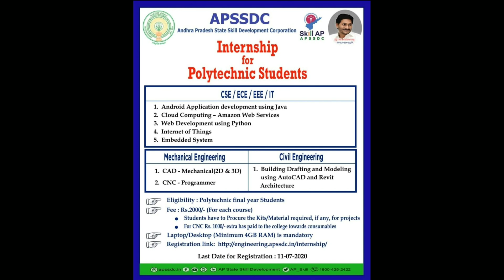APSSDC SKILL TRAINING for polytechnic, btech, Mtech students by Google, FB, TCS companies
APSSDC Skill Development 2020 | Summer Online Training Program | Free Training | Telugu Job Portal

Andhra Pradesh State Skill Development Corporation APSSDC conducting summer online training program courses. Interested candidates, please use this opportunity before the closing time.

1) TSCHE TCS ION Career Skills Vantage Program | TCS ION free course

2) AICTE Free Courses | AICTE NEAT Free E Contents | AICTE Online Course 2020

3) EPG Pathshala Education | EPG Pathshala Videos | EPG Pathshala inflibnet

4) Free courses online 2020 | Coursera free courses | April Free Pluralsight | Udacity Nano degree Free

5) TCS Career Edge | Knock Down The Lockdown | Free 15 Days Digital Certification Program

6) W3schools Online Web Tutorials | Free Courses Online With Certificates 2020

7) Free English Courses Online With Certificates 2020 | Hello English App

8) Google Free Courses Online With Certificates 2020 | Google digital unlocked

9) Free Courses Online With Certificates 2020 | Udemy Free Courses

10) UGC NET June 2020 | NTA Exam | Application | Syllabus | UGC Notification 2020

11) Free Courses Online With Certificates | National Digital Library

12) Free Courses Online With Certificates | SWAYAM NPTEL Courses 2020

13) SCERT Telangana Books | SCERT Andhra Pradesh Books | SCERT E-Books

14) RRB NTPC Preparation Tips Strategy 2020 | RRB NTPC Syllabus | Previous Papers

note: all the information, images are showed in the above video is information purpose only for exact information please refer official notification if anything is wrong or inappropriate regarding content send your queries to